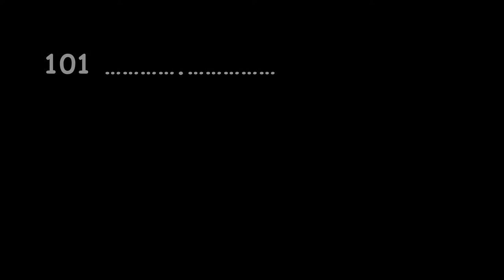Diving Sicily- Underwater video - GoPro Hero 3 Silver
Gopro Hero 3 Silver Underwater in Sicily